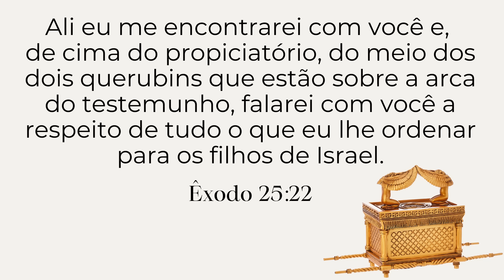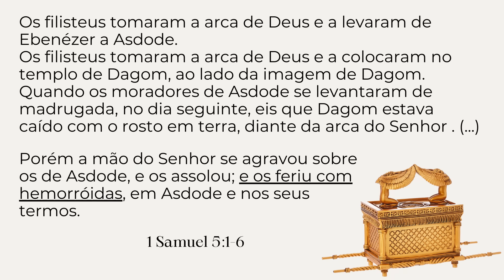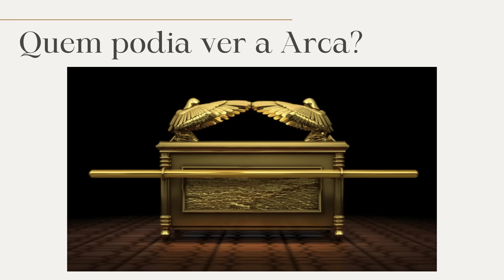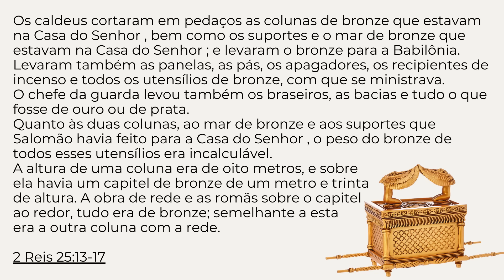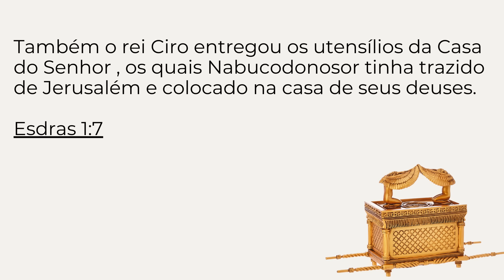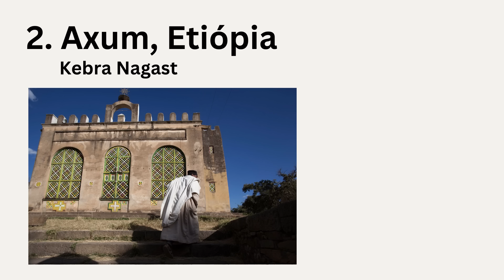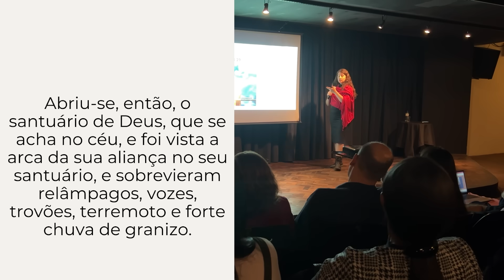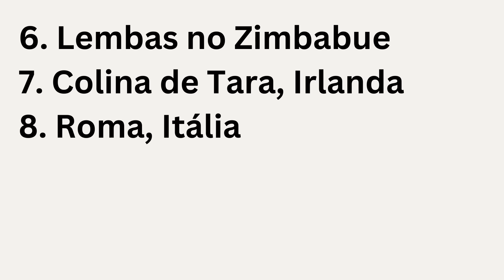ONDE ESTA A ARCA DA ALIANÇA? Palestra Israel com Aline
SHALOM  e bem-vindos de volta ao Israel com a Aline!

Quer viajar para Israel? Participe da Caravana Israel com Aline

Caixa postal para correio no BRASIL:
Para: Aline Szewkies
Avenida Ipiranga, 7464, Conjunto 408 - Cond. Rossi Business Park -
bairro Jardim  Botânico - Porto Alegre/RS, CEP 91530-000.

Caixa postal para correio em ISRAEL:
To: Aline Szewkies